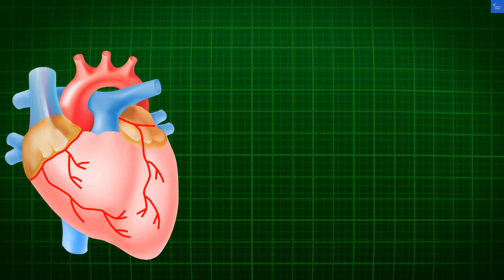Review The Manohar Hyderabad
Discover everything you need to know about Hotel Manama in our in-depth review! In this video, we explore the unique features and amenities that make this hotel stand out among the best hotels in Manama. Whether you're looking for luxury hotels in Manama or budget hotels that won't break the bank, we've got you covered. We'll provide insights into Manama accommodation options, including family-friendly hotels that cater to all your needs.

Join us as we compare different Manama hotel ratings and share valuable Manama travel tips to help you find the perfect place to stay. From exploring nearby Manama tourist attractions to uncovering the best Manama hotel deals, this video is your ultimate guide to planning your visit. Don't miss our firsthand Manama hotel experiences and learn why Hotel Manama is a top choice for travelers. Tune in and find out where to stay in Manama for an unforgettable trip!